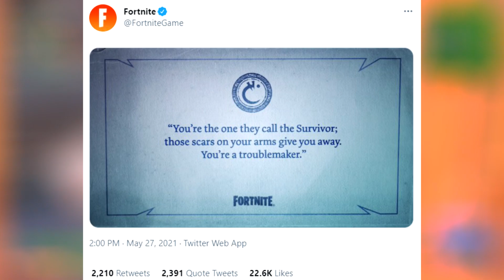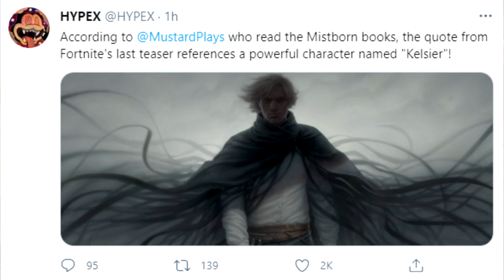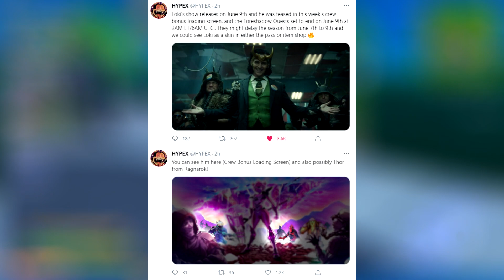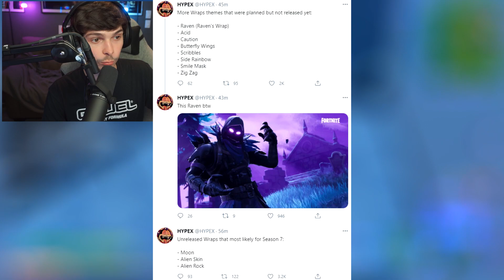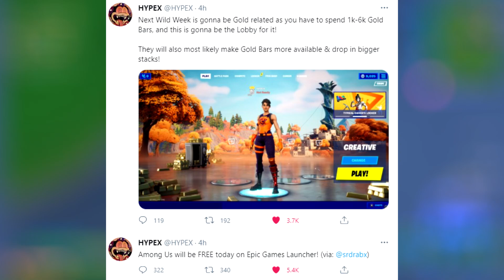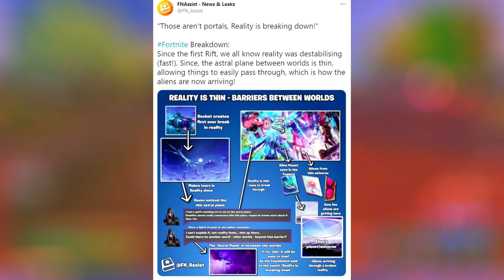Season 7 Fortnite UFO Lobby LEAK! (Crop Circle POI) Teaser #1, Collab SKINS & Battle Pass SKINS Leak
Today's Video: Season 7 Fortnite UFO Lobby LEAK! (Countdown Lobby) FIRST TEASER, Wraps, SKINS & Battle Pass LEAK!